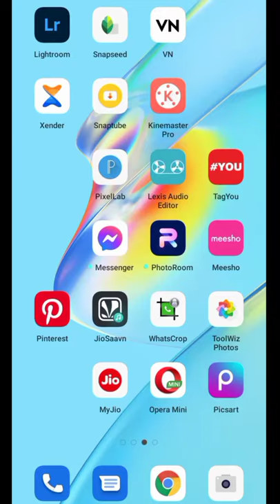Range Rover Background Photo Editing Concept#shorts